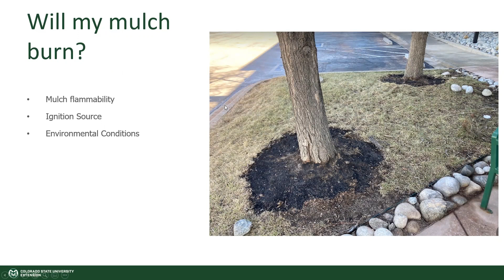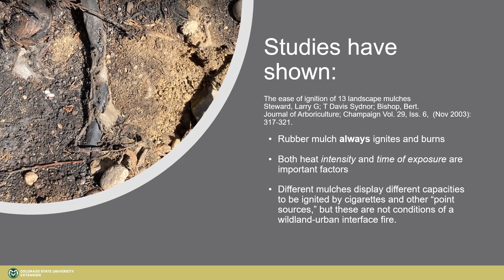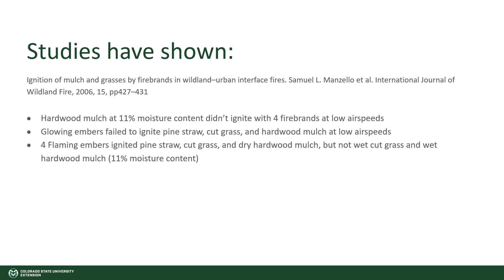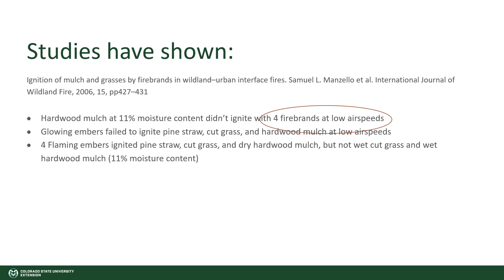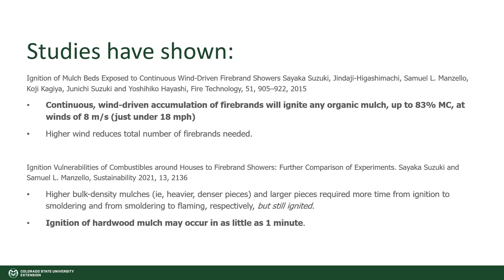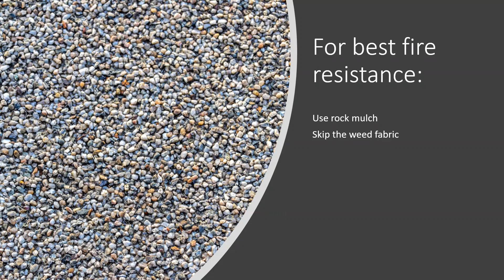How Does Fire Impact Mulch?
Mulch can become a fire risk depending on what materials are use. John Murgel, an Extension Agent focusing on horticulture and natural resources, shares some of the key characteristics to watch for when assessing the fire hazards of your mulch and what can be done to mitigate risk.

0:00 - Intro
0:22 - What factors allow mulch to burn?
0:58 - Mulch’s flammability: non-wildfire
3:04 - Mulch’s flammability: wildfire
4:02 - Best material for fire resistance
4:25 - Outro